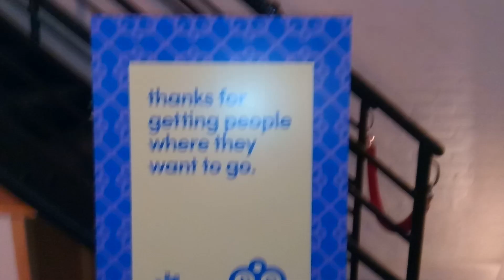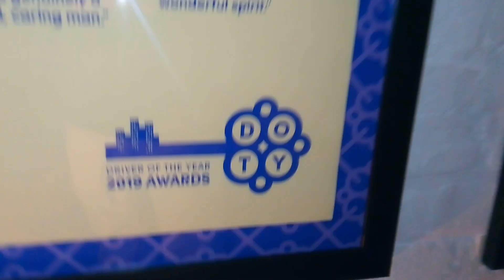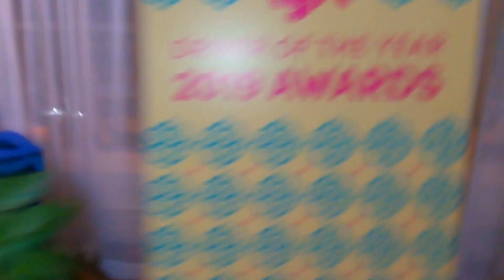Lyft Driver of the Year 2019 Awards Reception in Phila